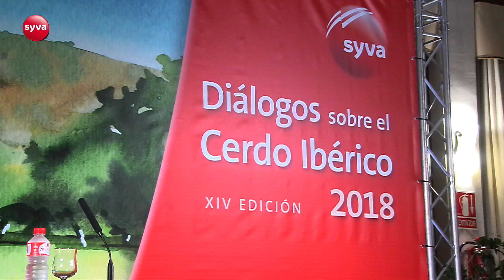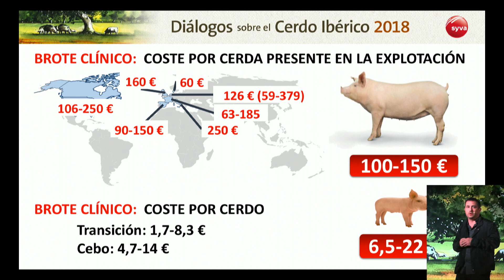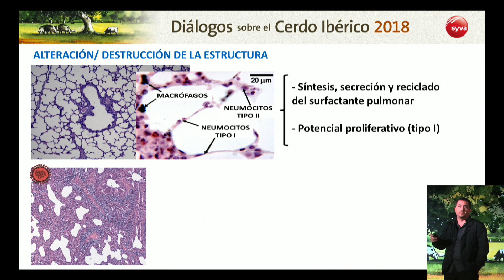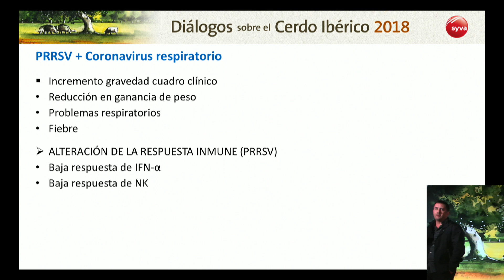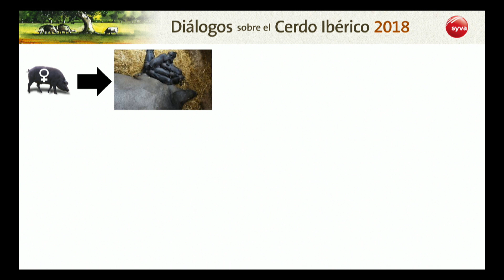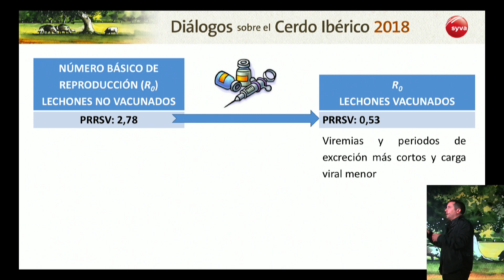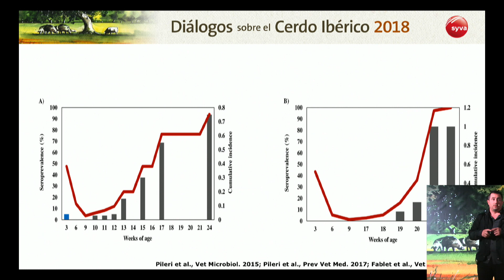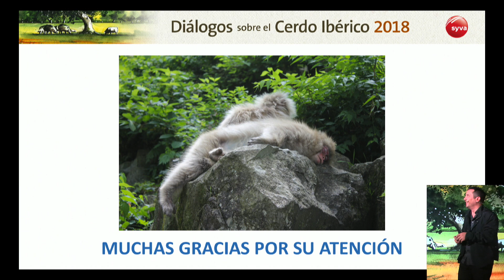Vacunación de lechones frente a PRRS:procesos víricos como vía de entrada de otras muchas patologías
Iván Díaz. Investigador del Centre de Recerca en Sanitat Animal (CReSA)